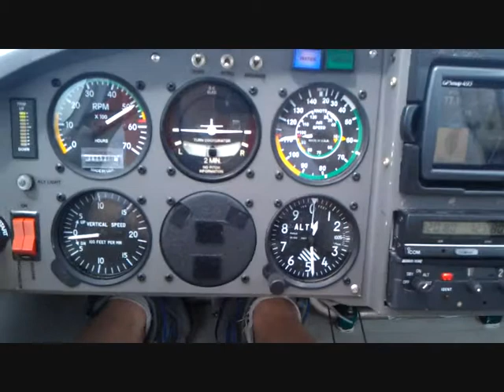Jay Flying down Victor 1